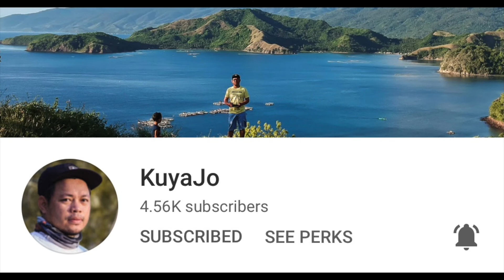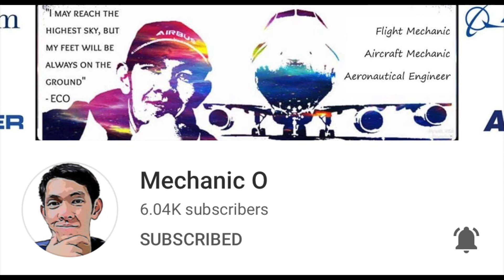OGTONG CAVE RESORT | BANTAYAN ISLAND | CEBU PHILIPPINES | DJI Mavic Air X DJI Pocket 2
Ogtong Cave Resort is the sister resort of Santa Fe Beach Resort. It is famous because of the cave found inside the resort where you can swim in.